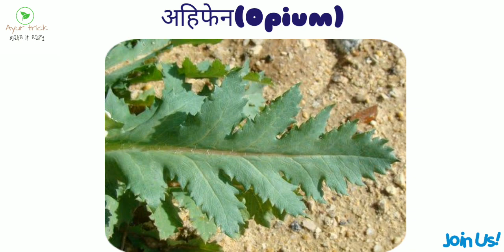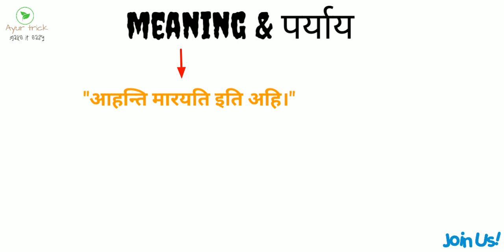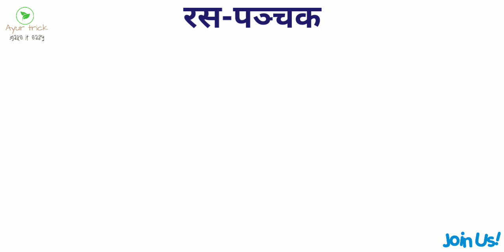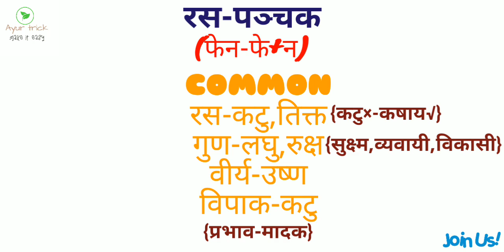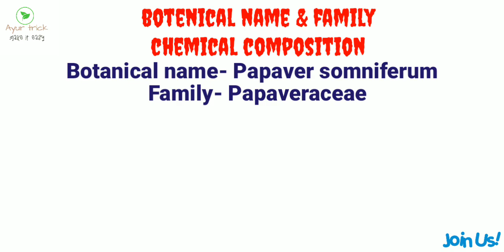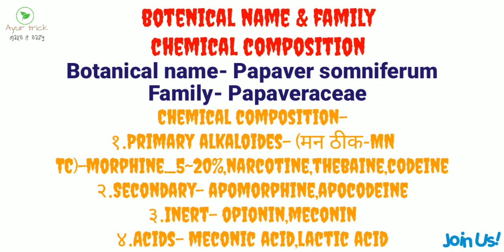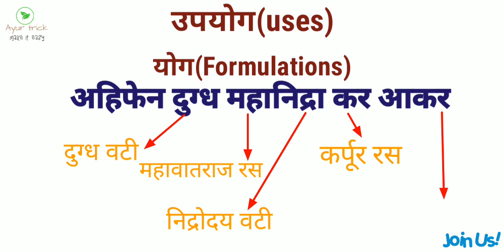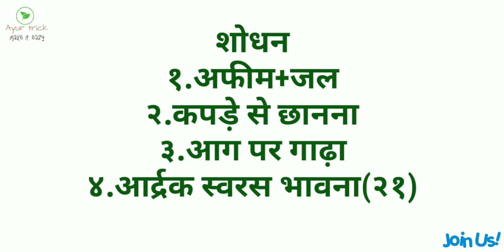अहिफेन(ahiphena)/opium/Papaver somniferum easy to remember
( 1 माह तक आप पुन: चिकित्सक से बात कर सकते हैं । )

(* Fee per subject only 800 ₹)
(With easy trick)
(revision 2-3 times)